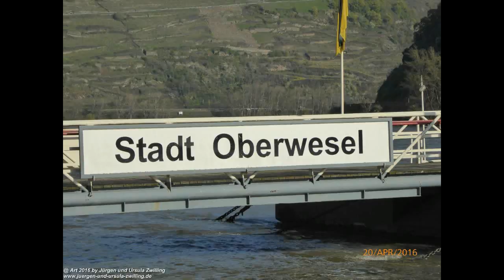Gänse Nachwuchs in Oberwesel am Rhein